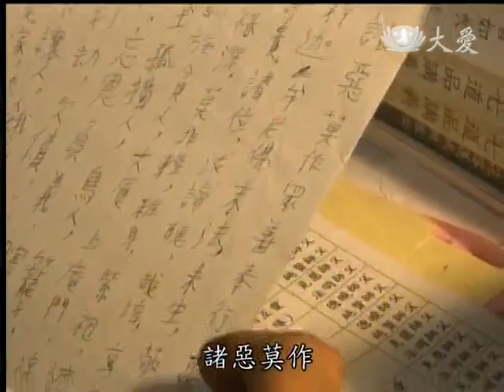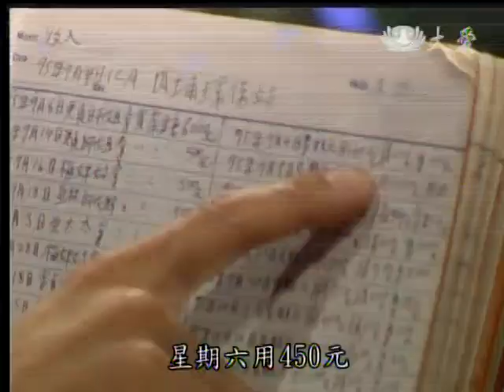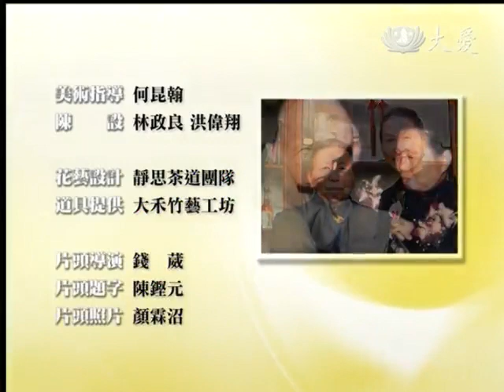20140319《大愛人物誌》屏東--林玉梅阿嬤的故事